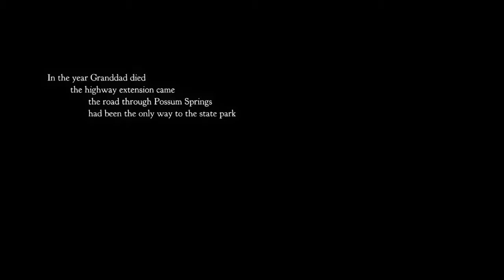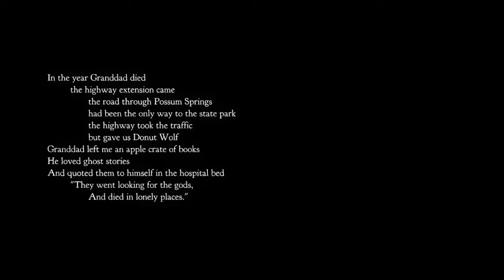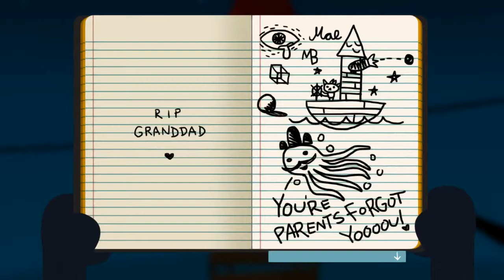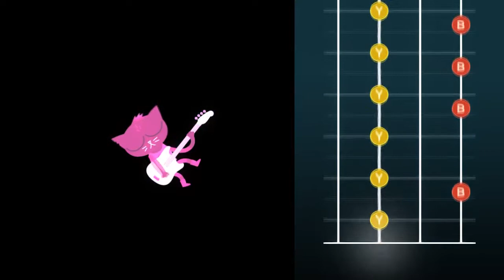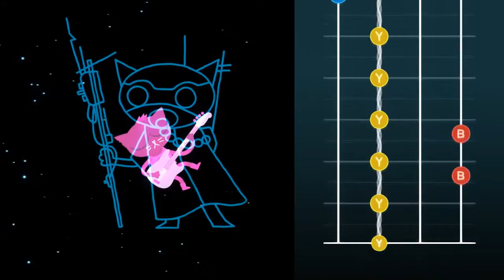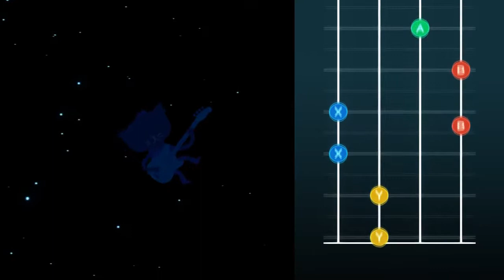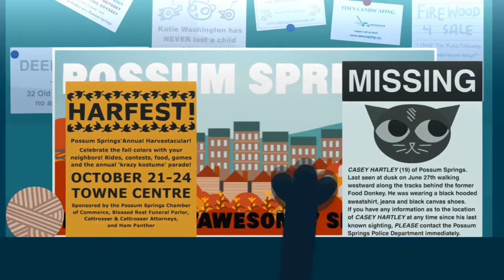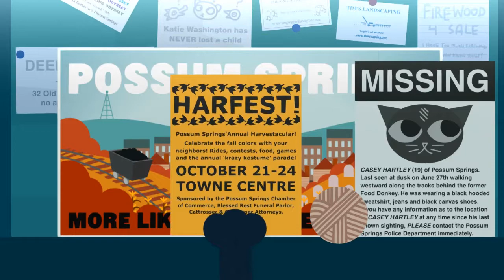Night in the Woods (Blind) - Episode 1: "Homecoming"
We return home from college to good ol' possum springs!